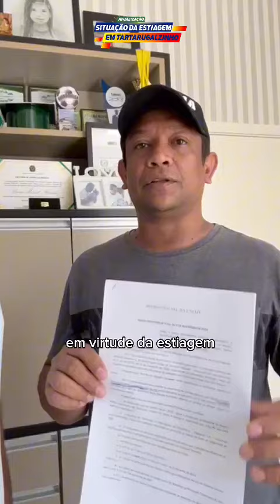Lula assina MP para auxílio a pescadores em meio à estiagem severa em Tartarugalzinho e Amapá